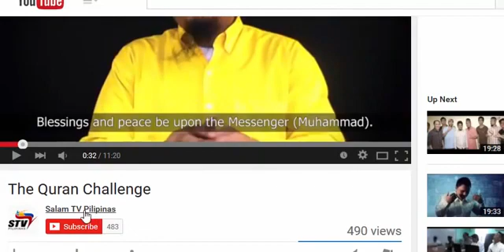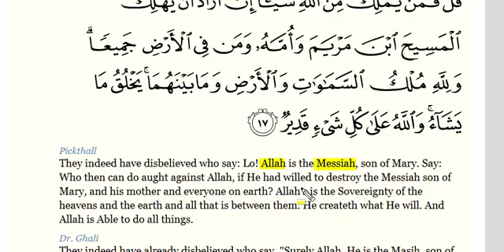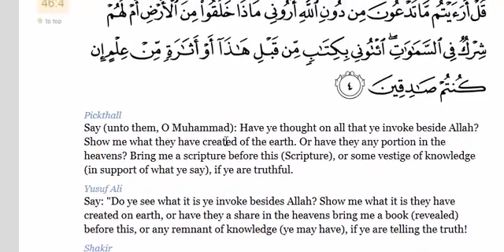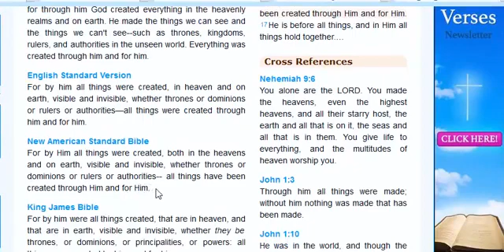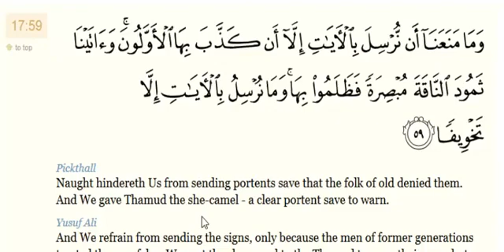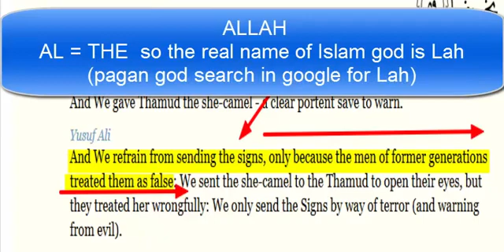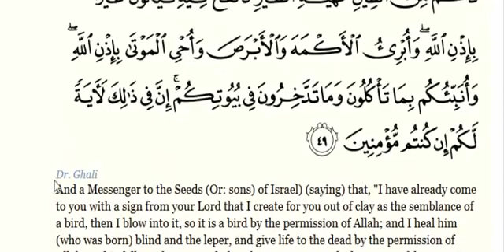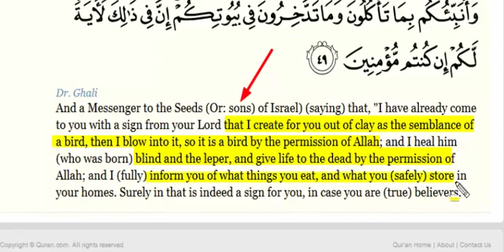Christian Prince - Worship only the creator.